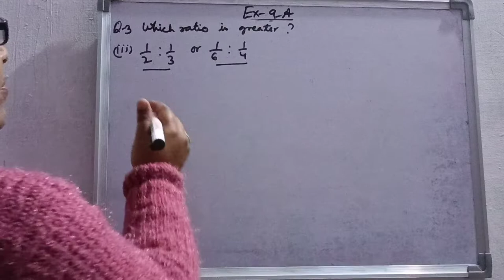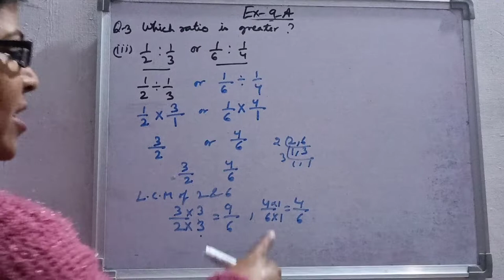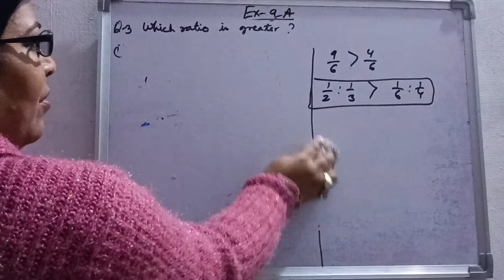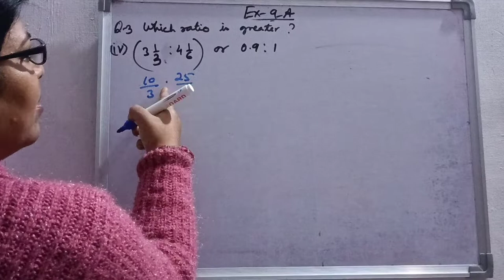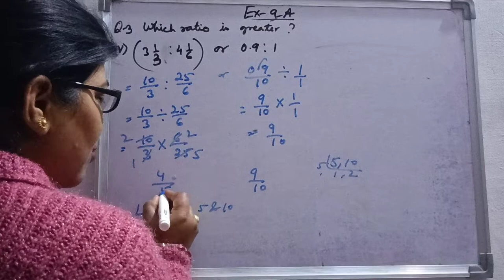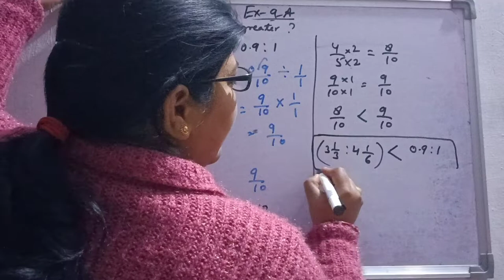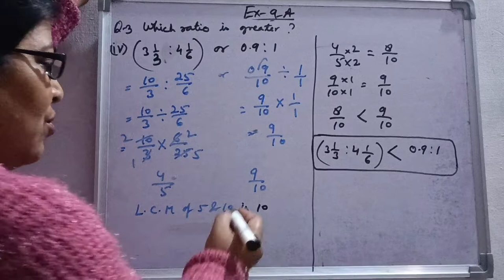RATIO AND PROPORTION , CLASS-8, EX-9A ,Q.NO.3 PART 3&4